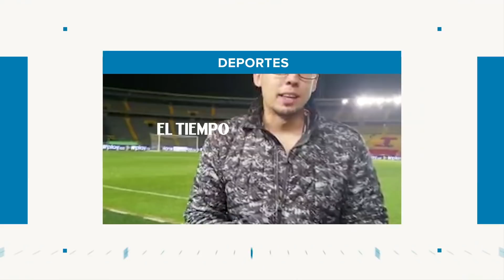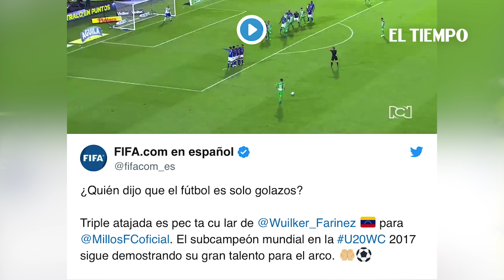Las tres razones del empate entre Millonarios y Nacional | EL TIEMPO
La inteligencia de Nacional, fallas en definición de Millonarios y Wuilker Fariñez dejaron el clásico empatado.